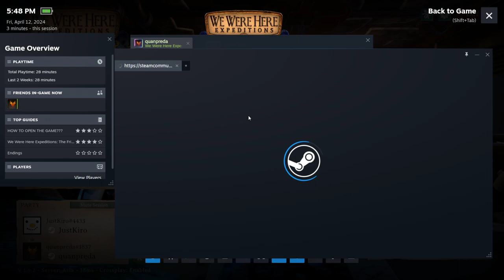Game giải đố nhưng mà bọn toi chưa hiểu ý nhau =))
with mah angel: Moăn